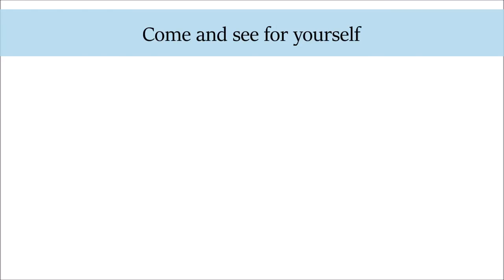Why you should go on UBM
Recommendations from Peter Williams, Michael Ots and Martin Roach as to why you should join a UBM team